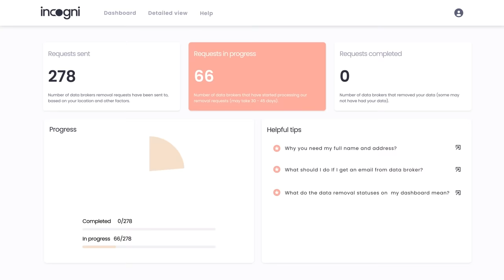The Wild Hunt: English Origins - Extra Mythology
🏹 Don't let The Wild Hunt get a hold of the origins of your information.

Meet Friar Dando, a boisterous huntsman with an insatiable appetite for indulgence. In a fateful encounter on the misty moorlands, Dando's greed leads him to a devilish rider with a golden drinking horn, setting off a chain of events that plunge him into the eternal hunt. Join us by the campfire as we unravel the haunting legend of Dando and his spectral dogs.

Artist: Jordan Martin I Writer: Mathew Brule I Showrunner & Narrator: Matthew Krol I Video Editor: Devon House Creative I  Audio Editor: Clean Waves  I  ♪ Music: "Extra Mythology Theme" by Big Giant Circles